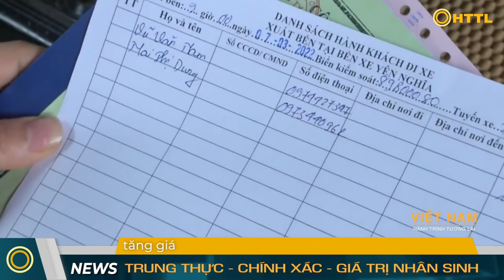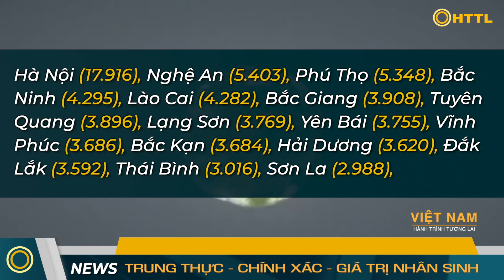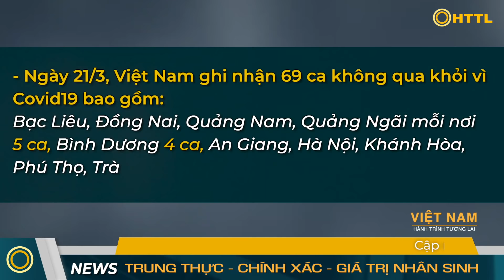Tổng Hợp (22/3): Giá Xăng Giảm Nhẹ. Trung Quốc Rơi Máy Bay Chở 132 Người